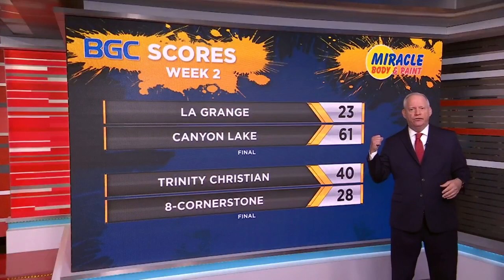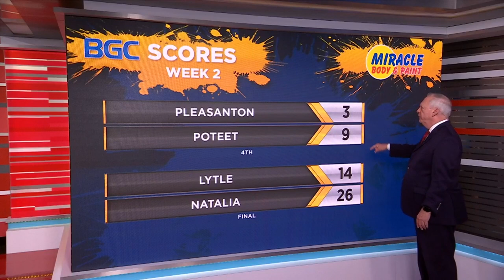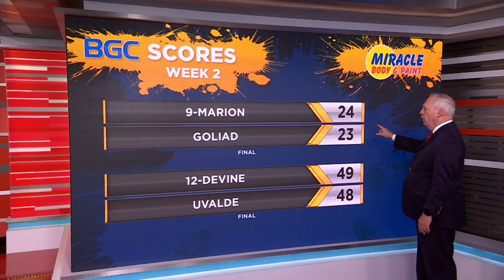BGC Friday Night Highlights — Week 2 Pt. 1